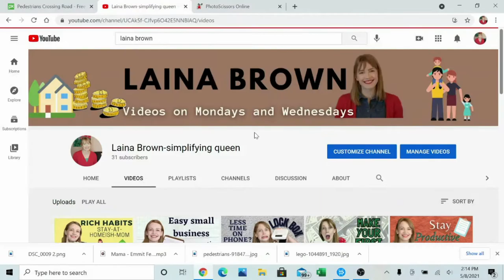Should I use Dave Ramsey to pay off debt? Pros and cons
Book a FREE one-on-one call with me to discuss your financial situation. We will discuss your story, what you've tried, and make a plan to move you forward.

Thinking about what the best way to get rid of debt is? Wondering if you should use Dave Ramsey's methods even if you don't agree with everything he believes? I will talk pros and cons of using Dave's methods and how it might help you in the long run.

Total Money Makeover book by Dave Ramsey